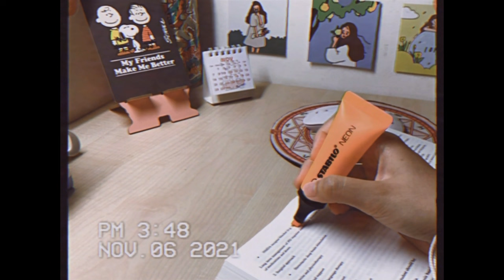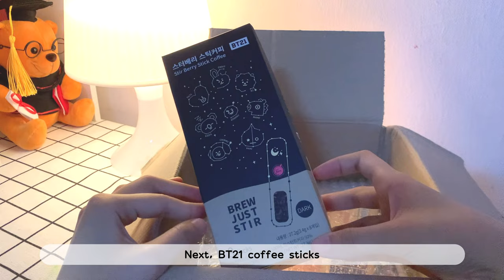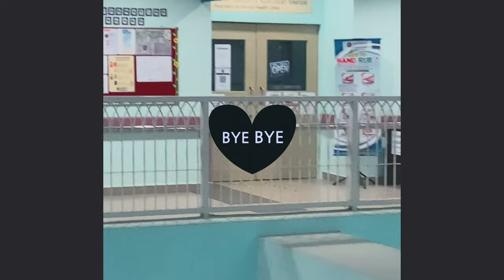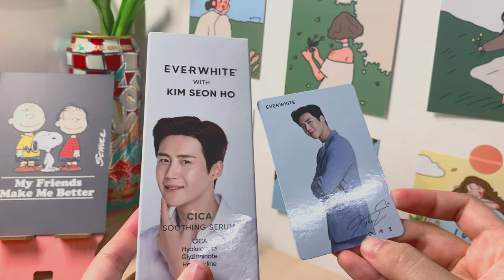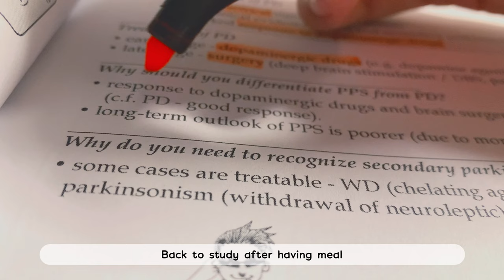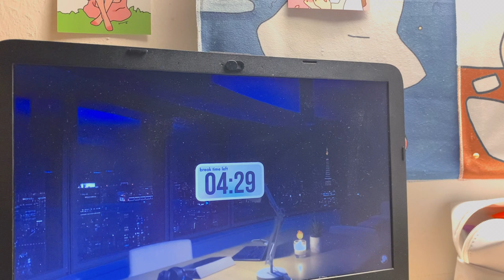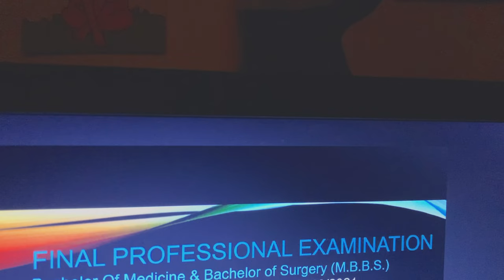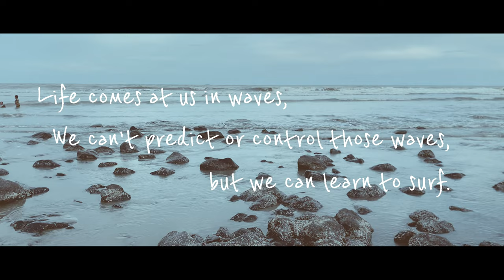I survived medschool!🩺 100+ hours study vlog, unboxing korean items ft. DeliveredKorea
Graduating from medical school still feels like a dream✨

This vlog includes clips of few weeks before my final professional exam, graduation day, unboxing Everwhite x Kim Seonho CICA serum, and unboxing Korean items ft. DeliveredKorea.

Chapters:
0:00 - Intro
0:30 - DeliveredKorea review
1:03 - Unboxing Korean items
2:19 - Surgical rotation
2:34 - Psychiatry rotation
4:04 - Unboxing Everwhite X Kim Seonho CICA Serum
4:48 - Studying
5:52 - Cooking(?) salmon
6:54 - Studying again
8:05 - Skincare
8:21 - Midnight snack & study
9:12 - Buying coffee & morning study
10:56 - In need of pain killer STAT
11:41 - Final day of exam in entire medschool
12:08 - I survived medschool!